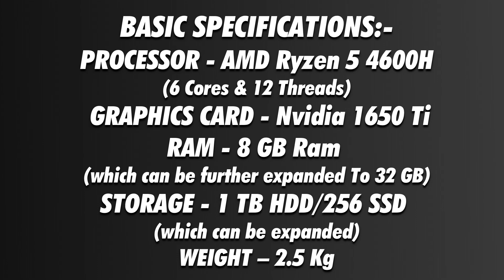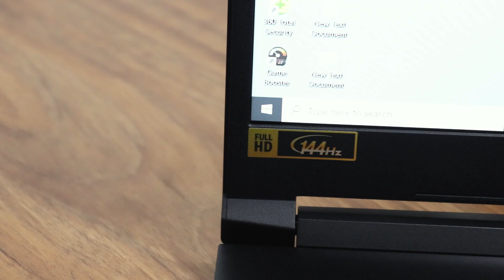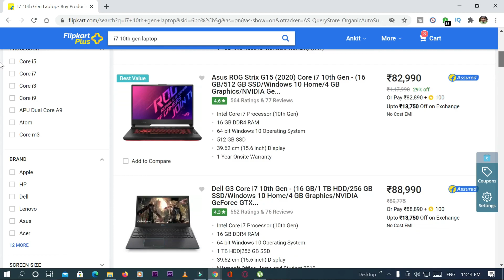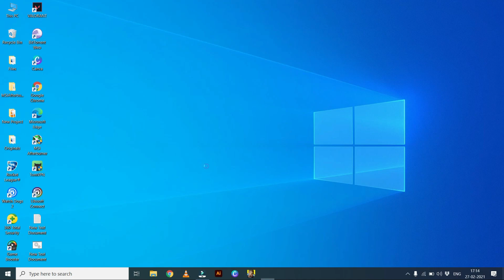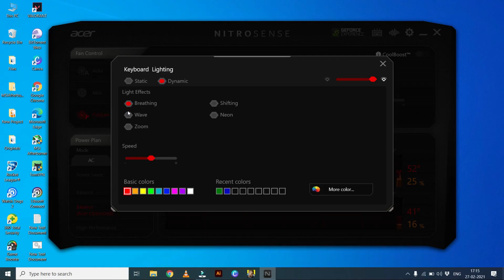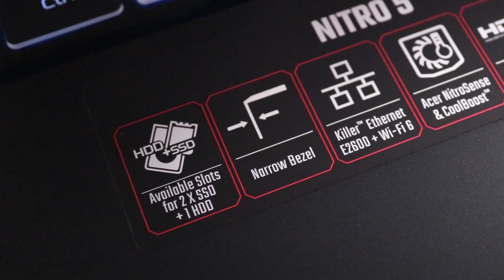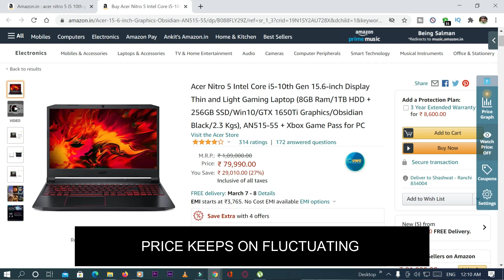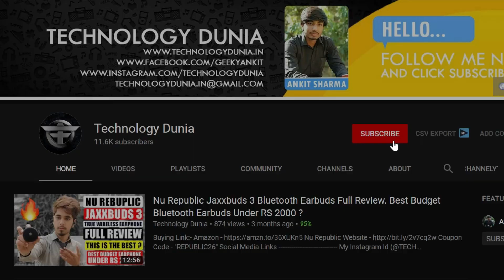Acer Nitro 5 Ryzen 5 4600H 1650 Ti Review After 3 Months| 144hz Refresh Rate 🔥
Hey Guys,
Few months back I bought my new laptop for all my youtube stuffs so this video is all about the review of Acer Nitro 5 Ryzen 5 4600H 1650ti Variant so let's start this video.

Buying Link (Buying From Here Helps Channel)
Rate Increased

Buy Acer Nitro 5 Ryzen 5 4600H 1650 Here (Best Laptop Under Rs 65000)

Buy Acer Nitro 5 Intel Core i5 11300H (8GB Ram 1TB HDD + 256 GB SSD GTX 1650)

Acer Nitro 5 Intel Core i5 10300H 144Hz(8GB Ram 1TB HDD + 256 GB SSD GTX 1650Ti)

Buy Acer Nitro 5 Intel Core i5 10300H (8GB Ram 1TB HDD + 256 GB SSD GTX 1650)

Buy Acer Nitro 5 Ryzen 7 Octa Core 4800H - (8 GB/1 TB HDD/256 GB SSD/GTX 1650 Ti/144 Hz)

Acer Nitro 5 Ryzen 5 4600H 1650 Ti Review:-
Basic Specification -01:13
Design Overview -02:53
Display-04:55
Screen Bleeding Issue?-05:40
Speaker-06:02
Sound Test-06:25
Webcam-07:23
Webcam Test-07:39
Ram-08:06
Storage-08:51
Processor-09:27
Ryzen 5 4600H Vs Ryzen 5 3550H-10:00
Ryzen 5 4600H Vs Intel i7 10750H-10:24
Keyboard-11:51
Nitro Sense App-12:07
Keyboard Flex-15:03
Trackpad-15:13
Battery Backup-15:18
Gaming Test-16:31
Verdict-19:07

©Technical Dunia - 2020